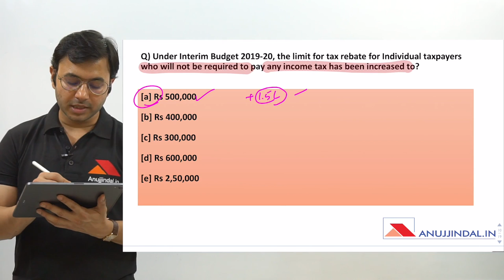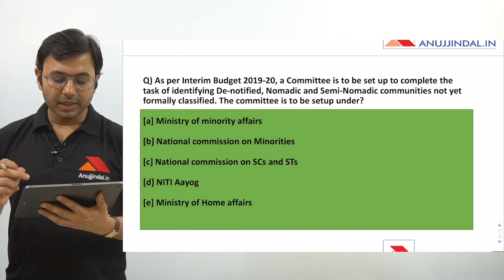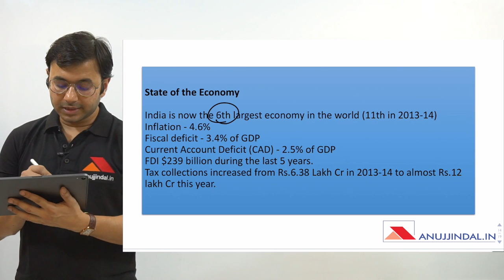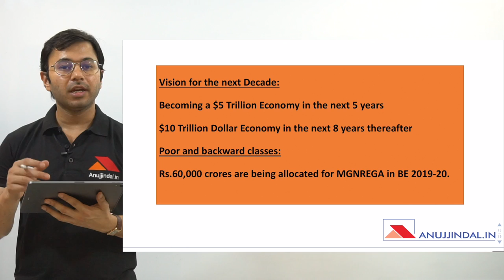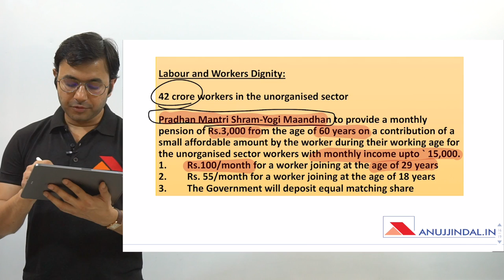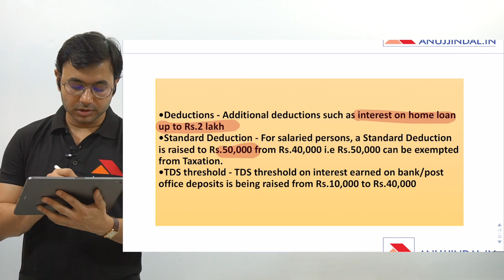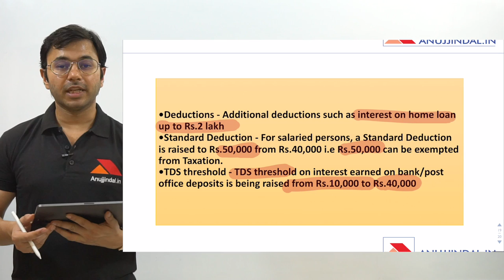Success NABARD Grade A & Grade B 2019 | Day 21 | ESI MCQs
As we all know, NABARD Grade A and Grade B 2019 Examination is approaching.

So, it is time to Boost up your Preparations. To help you do so we have come up with a Practice Questions Series. Every day we will provide you with 5 questions in video lecture format. These type of questions are important from the examination point of view.

Also, I have also devised a 4 Week Time-Table to prepare for NABARD Grade A within a month. I have devised a spreadsheet in which I have divided different topics to prepare within a time frame.  In the spreadsheet, you will be given daily targets for a particular week. In this way, you won’t have to worry about what you have to study on a particular day. I have devised a colour coding scheme to make it even simpler.

So watch the video till the end and Crack NABARD Grade A Examination.

ATTENTION!!
NEW NABARD COURSES

A lot of students were asking for separate courses of:
1) Agriculture and Rural Development (ARD) and Statistics Course
2) Finance and Management (F&M), Development Economics & Statistics Course (NABARD Grade B Phase 2)

So, I have decided to provide these two courses separately. To Buy these Courses, you can click on the links provided below.

Finance and Management (F&M), Development Economics & Statistics Course (NABARD Grade B Phase 2)

I am also providing a DISCOUNT of 20% on both these Courses. So, Hurry up!!

Also, it is time to boost up your Preparations. To help you out we are providing you with an early bird Discount of 30% on our NABARD Combined Courses and 20% on NABARD Comprehensive Courses.

Hurry up Discount Valid till tomorrow midnight only.